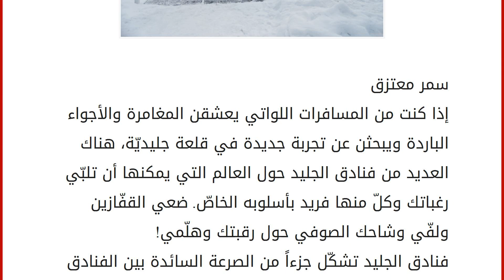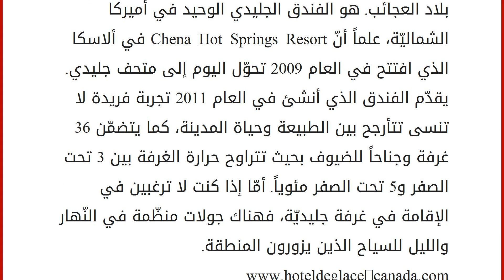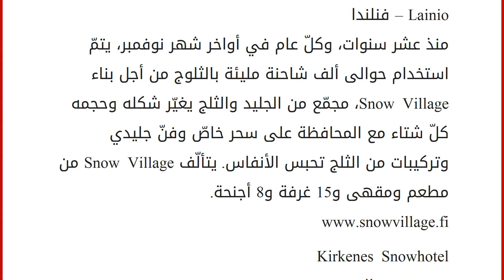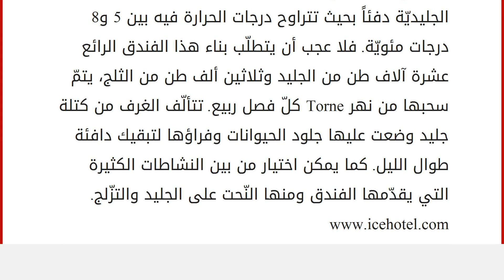فنادق الجليد حول العالم جمال بارد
إقراألمقال كاملا :
سمر معتزق
إذا كنت من المسافرات اللواتي يعشقن المغامرة والأجواء الباردة ويبحثن عن تجربة جديدة في قلعة جليديّة، هناك العديد من فنادق الجليد حول العالم التي يمكنها أن تلبّي رغباتك وكلّ منها فريد بأسلوبه الخاصّ. ضعي القفّازين ولفّي وشاحك الصوفي حول رقبتك وهلّمي!
فنادق الجليد تشكّل جزءاً من الصرعة السائدة بين الفنادق بحيث لم يعد الأشخاص يختارون الإقامة بسبب المعالم السياحيّة القريبة أو غيرها فحسب، بل أصبحت الفنادق بحدّ ذاتها وجهة سياحيّة وباتت المنتجعات القطبيّة التي كانت في الماضي تقفل أبوابها خلال فصل الشتاء، نقطة انجذاب للسياح طوال السنة.
فنادق الجليد هي أكواخ إسكيمو ضخمة ورائعة. كتلات صلبة من الجليد تخلق تلك التركيبة السّاحرة على شكل البرميل. في الدّاخل، يتلألأ فندق الجليد بأثاث متقن من الجليد وطاولات من الجليد وحتّى زجاج من الجليد. إضاءة ملوّنة تجعل هيكليّة الفندق تبدو وكأنّها قصور ساحرة م